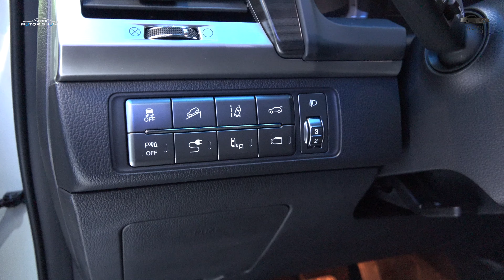서울모터쇼 빅3, 스팅어와 G4렉스턴 그리고 클리오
2017 서울모터쇼가 개막했습니다. 예전만 못하네요. 새로운 차도 많지 않고…그래도 관심을 끄는 모델은 있습니다. 기아차 고성능 라인업의 시작인 스팅어, 쌍용차의 기함 G4 렉스턴, 해치백 시장에 도전하는 르노삼성 클리오…영상으로 소개해 드립니다.